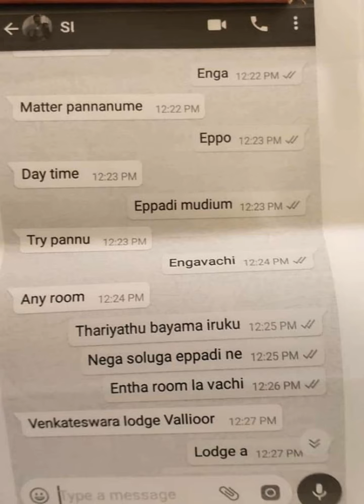Sathankulam Sub Inspector (SI) Balakrishnan Unwanted WhatsApp Romance Chat With Girl at Old Place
Sathankulam Sub Inspector (SI) Balakrishnan Unwanted WhatsApp Private Romantic Chat With Girl at Old Working Place

சாத்தான்குளம் படுகொலையை நிகழ்த்திய உதவி காவல் ஆய்வாளர்கள்!
இவர் திசையன்விளை , பணகுடி காவல் நிலையத்தில் பணியாற்றியவர். பணகுடியில் இவர் மீது பல புகார்கள் தொடர்ந்து வந்ததால், பணகுடியில் இருந்து தூத்துக்குடிக்கு
மாற்றப்பட்டது குறிப்பிடத்தக்கது.
பிறகு
சாத்தான்குளத்தில் பணியாற்றிய பாலகிருஷ்ணன் என்ற காவலர் இதற்கு முன்பு பணகுடி காவல் நிலையத்தில் பாலியல் புகாரால் இடம் மாறி போன குற்றவாளி என்பது குறிப்பிடத்தக்கது..